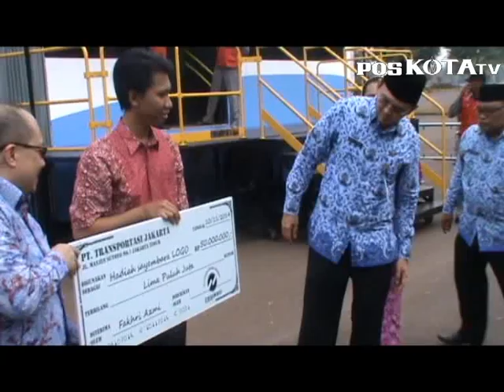Asyik.. Jakarta Bakal Punya Bus Berstandar Internasional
PLT Gubernur DKI Basuki Tjahaja Purnama, berkeinginan, Jakarta memiliki bus berstandar Internasional